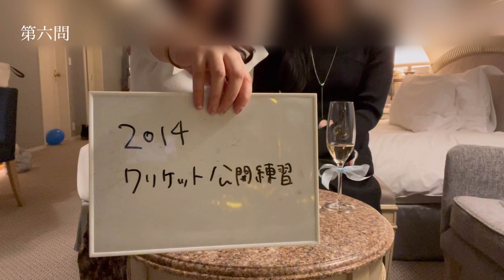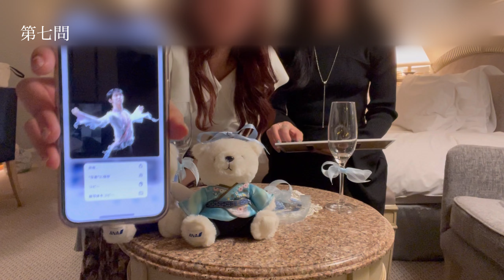羽生結弦さん10年間ありがとうパーティー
羽生さんに出会えて本当に幸せです！！！！！